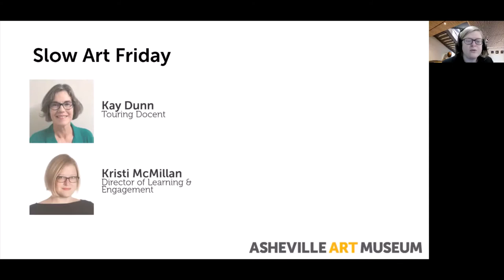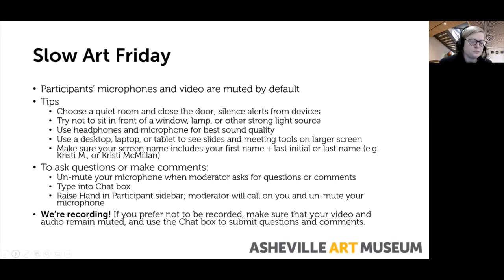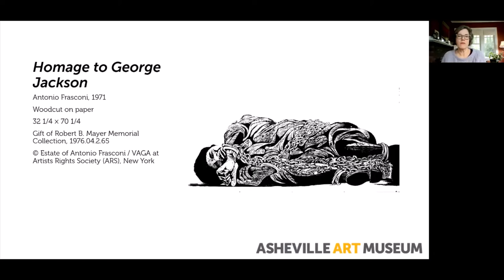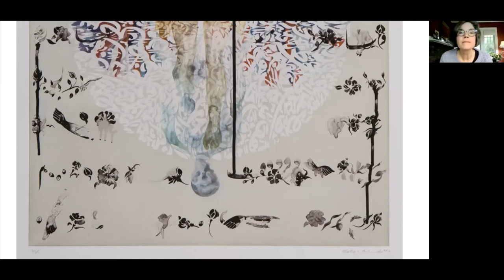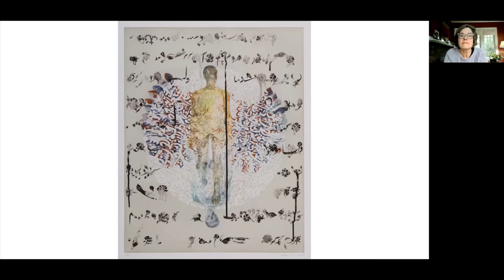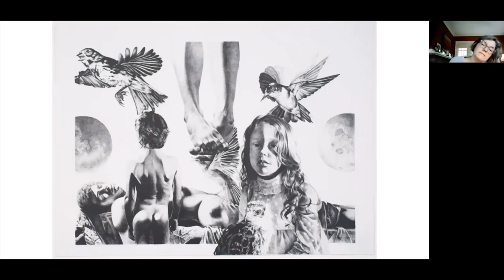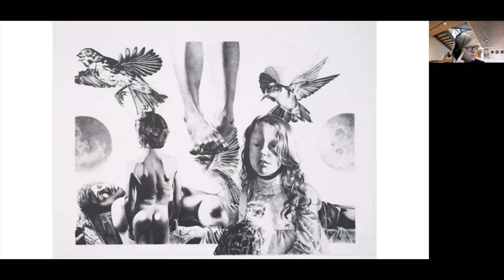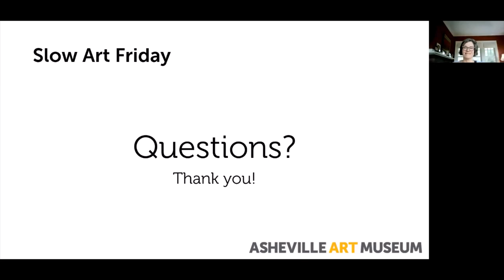Slow Art Friday 1/22/2021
The Human Spirit
Kay Dunn, touring docent